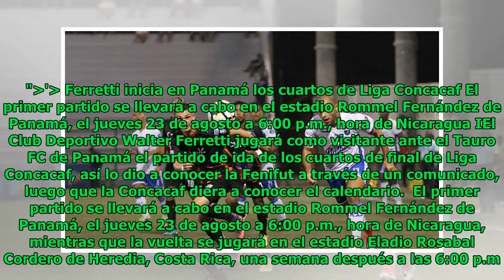Ferretti inicia en Panamá los cuartos de Liga Concacaf